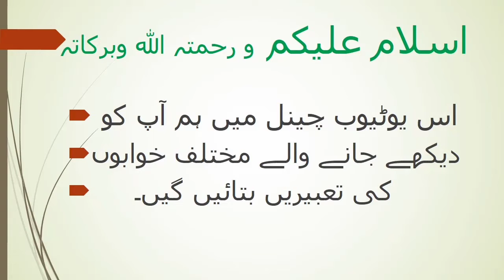khwab mein andha hona | Nabina dekhna | Blind dream meaning | خواب میں اندھا ہونے کی تعبیر | dreams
"Roshan Tabeer"
Welcom to my youtube channel!
Khwab
Tabeer
dream interpretation
khwab nama